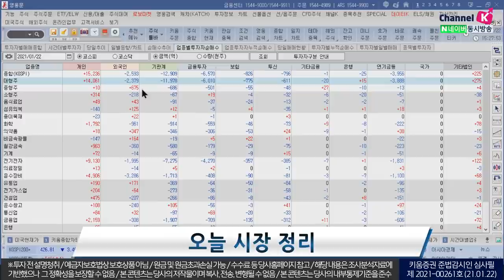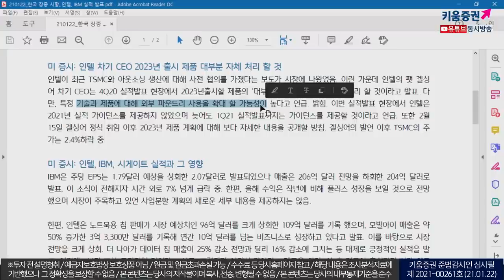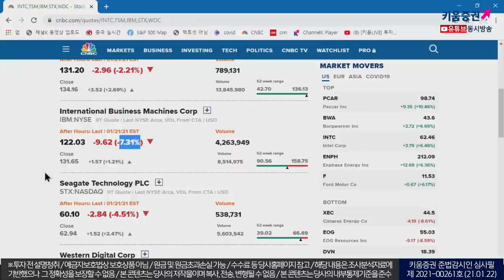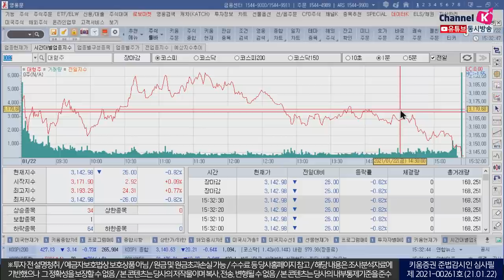3140은 지켰다! 반도체, 자동차 하락요인은? (마감시황.주식투자/21.01.22)